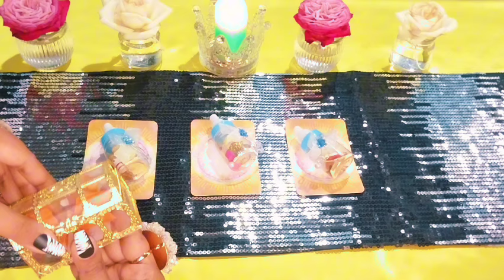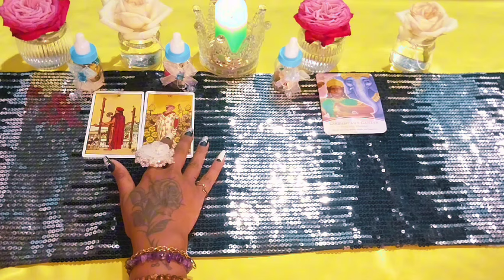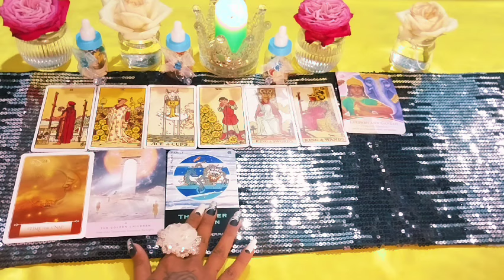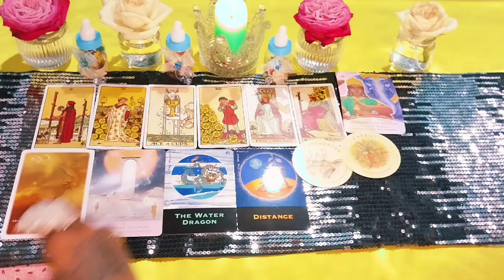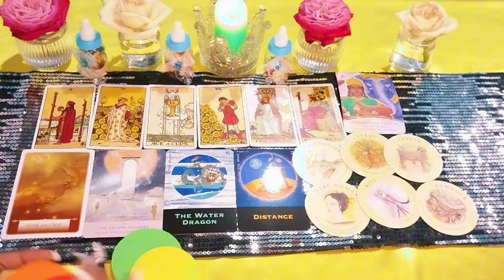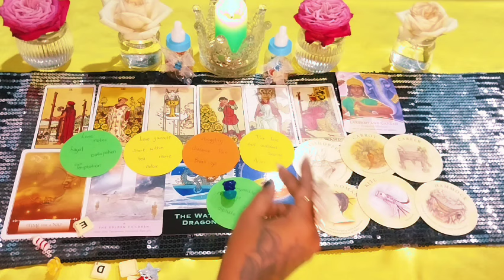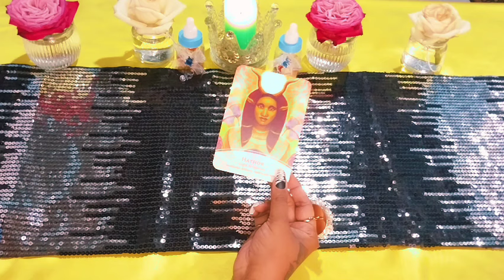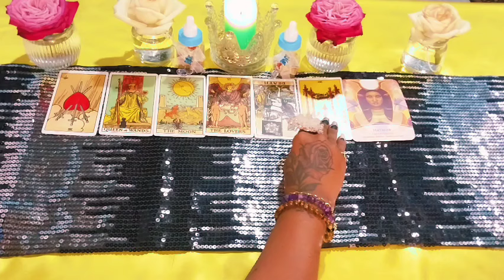🤰HOW MANY KIDS WILL YOU HAVE ?| PICK-A-CARD|TAROT READING 🤰VERY ACCURATE 👶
🤰HOW MANY KIDS WILL YOU HAVE ?| PICK-A-CARD|TAROT READING 🤰VERY ACCURATE 👶👶 👶, Blessings?.. And much more... Well let's find out with today's Pick-a-card.

This message is timeless so whenever you watch this message is for you and has found you in divine timing.

INTRO : 00:00

PILE 1 : 02:08

PILE 2 : 16:46

PILE 3 : 31:39

VALID ONLY FOR THE NEXT 7 DAYS.
BY ENTERING WITH YOUR BOOKING YOU ARE AUTOMATICALLY A GUARANTEED WINNER 🏆 🥇 AND WILL WIN YOUR RANDOM CASH PRIZE.
WANT TO WIN YOUR SHARE OF 🥳 $8000.00🥳

💰🥳20 LUCKY WINNERS WILL BE CHOSEN LIVE ON MY YOUTUBE CHANNEL.

💰🥳SO DON'T MISS OUT MASSIVE CASH PRIZES TO BE WON .

🔹️ i have 7 reading options for you :

🤑🤑🤑🤑MORE POINTS AND ENTRIES =HIGHER CHANCES OF WINNING 🤑🤑🤑🤑

Option 1: 💰tarot and oracle reading +free charms for 55.55us dollars.(10 points = 1 entry)

Option 2:💰channelled letter from spirit baby+2 oracle+free charms for 66.66 us dollars.(20 points = 2 entries)

Option 3 💰: candle wax reading +free charms for 77.77us dollars.(30 points = 3 entries)

Option 4💰: channelled letter ,candle wax reading & tarot and oracle for 88.88 us dollars.(40 points = 4 entries)

Option 5 💰: tarot and oracle, mini channelled letter, candle wax reading and all goodies for 99.99 usd dollars. (50 points = 5 entries)

Option 6 💰 :channelled letter ,candle wax reading or tarot and oracle reading +free charms, dates, months ect delivered to you in 24 hours for 108.00 us dollars. (60 points = 6 entries)
WAS 108 ❌️NOW 54 ✅️

Option 7 💰: channelled letter ,candle wax reading or tarot and oracle reading ,2 rituals of your choice(fertility/money/love/relationships)+ free charms,d

ates,months, ect. delivered to you in 24 hours (fast reading) for 188.88 us dollars(70 points = 7 entries)

Option 8 🏅:channelled letter ,candle wax reading or tarot and oracle reading + free charms +fertility ritual +fertility foods+fertility treatments delivered to you in 24 hours (fast reading) for 199.99 us dollars (80 points =8 entries)
WAS 199.99 ❌️NOW 100 ✅️

Please let me know your choice IL be happy to help.

Empress of miracles

The reading includes tarot & oracle readings, blessings, affirmations, dates, star signs,gender, advice,guidance as well.

As you can see very detailed and affordable.

This reading is pre recorded. Once you make payment you will receive your reading via your own youtube video that will give you privacy and security. (delivered within 24 to 72 hours).

After sending payment please send through 3 questions that you would like answered and I will channel through your questions and concerns and get you the clarity u need.

I was urged to create this channel to forfill my destiny of bringing love, light and insight to the world.

Always remember you are the life you have always dreamt of with the divine, God's, goddesses, and the wonderful universe.